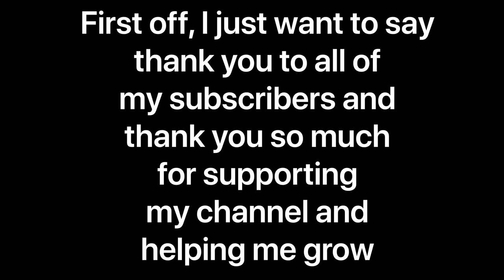Chubby Snail Settings and Controls | Critical Ops